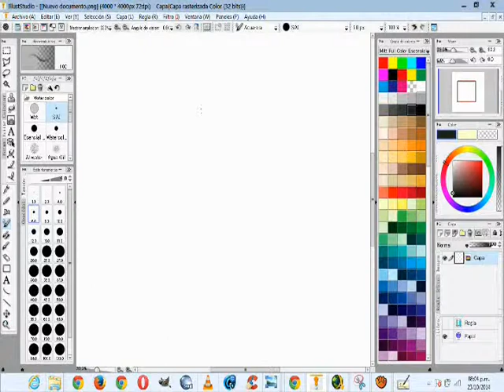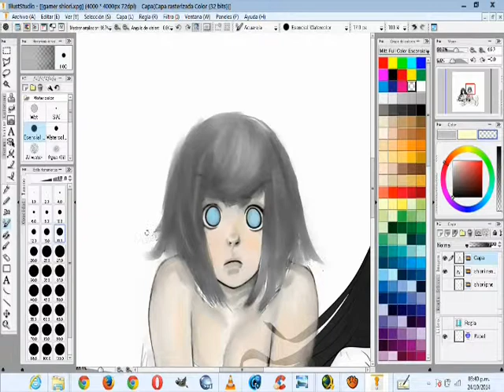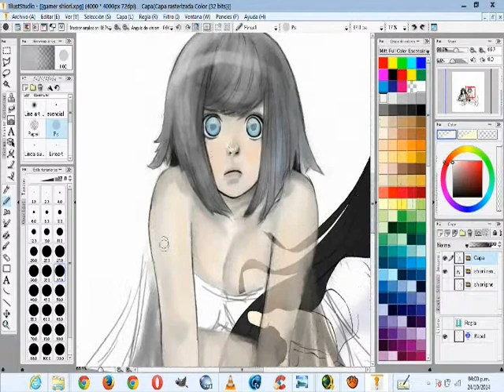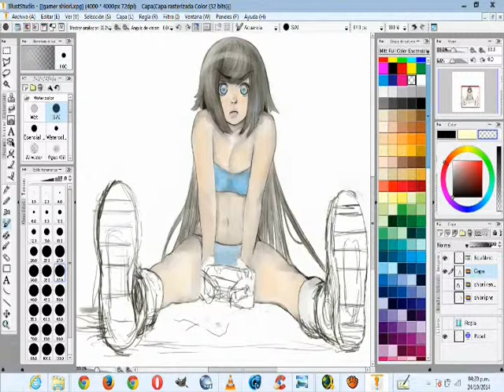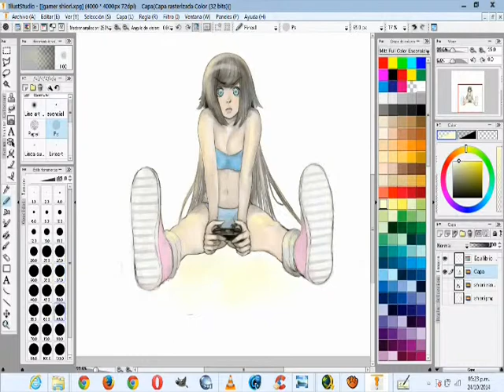Gaming Speed Painting